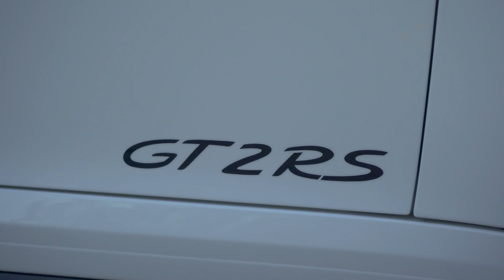"Detailing In The Sky" Featuring GT2RS & BAC MONO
Pristine Mobile Auto Spa detailing in the sky.
Pristine Mobile Auto Spa offers an array of mobile detailing services.
We specialize in precision paint correction and automotive ceramic coatings. Pristine Mobile Auto Spa is a certified Ceramic Coating Pro installer, which leads the market in Automotive Protective Coatings.